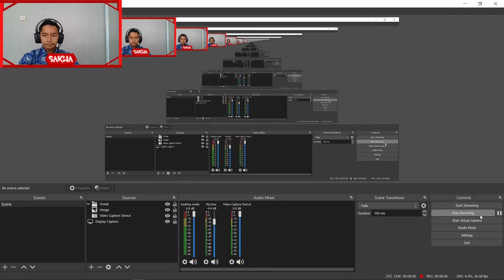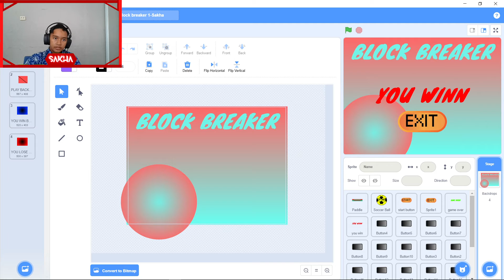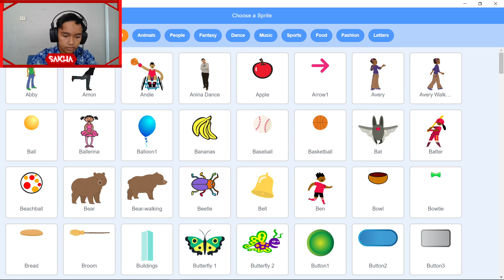BLOCK BREAKER GAME DEMO| STZ SAKHA 7C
So at this video I'm going to make a video about a new game that I just made which is block breaker. I think this game is actually a little bit more simple than my previous game which is the Pacman game. so please watch this video until the end and if you enjoy this video leave a like and share this video to your friends and family.